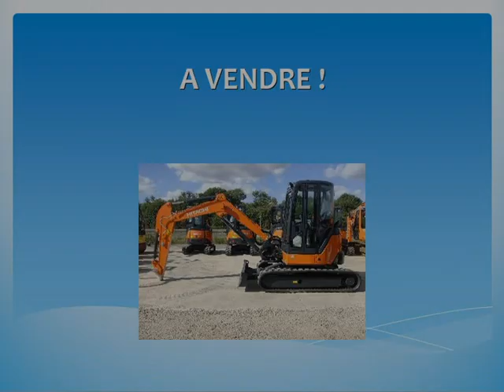mini pelle &lt; 7t HITACHI ZX48U-3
Inventaire : MPZX48U-3-12971
HITACHI ZX48U-3
Prix utilisateur (HT) : 0.00 EUR
Année de fabrication : 2012
Localisation : 49230 - SAINT GERMAIN SUR MOINE
Disponibilité du matériel : Disponible
Le matériel est : Occasion
Etat du matériel : Très bon
Première main : Oui
Heures (h) : 23
Poids (T) : 4,8
Lame avant
Train de chaînes caoutchouc
Rayon de giration court
Cabine avec climatisation et radio
Déport pied de flèche
Lignes BRH